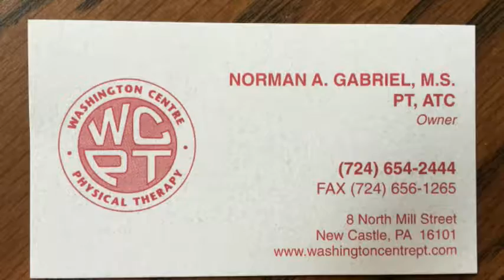NCTV45′s NewsWatch NewsBrief Friday Segment 9 October 28, 2016